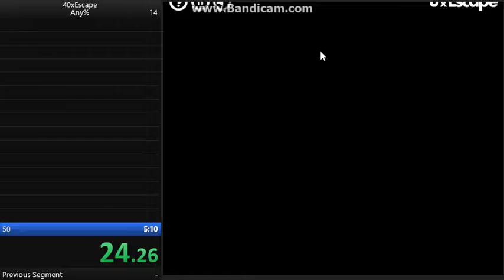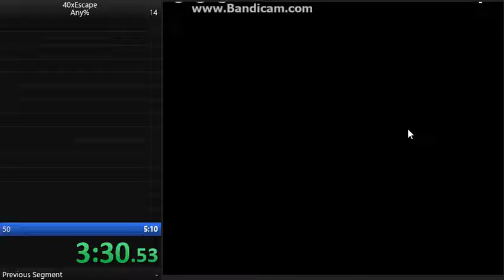40xEscape Speedrun World Record in 4:49.86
WOW really great run, really happy with this time.